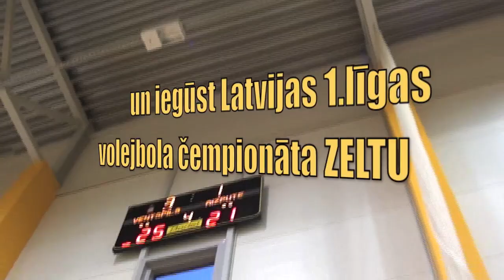VK Ventspils izšķirošā ZELTA cīņa pret Aizputi [23.04.2013]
Latvijas 1. līgas volejbola čempionātā 2012./2013. gada sezonā volejbola klubs "Ventspils" cīņā par ZELTA medaļām tiekas ar Aizputes komandu. Sērija turpinās līdz kādas komandas 3 uzvarētām spēlēm.

1.spēlē Aizputē ar rezultātu 1:3 ir pārāka Aizputes komanda.
2.spēlē mājās, ventspilnieki izlīdzina sēriju 1:1. Rezultāts pa setiem 3:1.
3.spēlē pirmo reizi VK "Ventspils" pieveic Aizputes komandu viņu mājās un ir vienas uzvarētas spēles attālumā no ZELTA medaļām. Rezultāts pa setiem 3:0.
4.spēle ir ļoti saspringta un pirmo reizi fināla sērijā uzvarētājs tiek noskaidrots piecos setos. VK "Ventspils" tomēr neizmanto mājas zāles priekšrocību un savu līdzjutēju klātbūtnē piedzīvo sāpīgu zaudējumu ar 2:3. Viss izšķirsies pēdējā spēlē!
5.spēle Aizputē. 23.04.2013. Aizpute ir noorganizējusi lielu savu līdzjutēju atbalstu, bet arī VK "Ventspils" kvēlākie fani ir ieradušies, lai atbalstītu savu komandu izšķirošajā cīņā! Saspringtā un aizraujošā spēlē ar rezultātu 3:1 uzvaru spēlē un līdz ar to arī visā čempionātā ZELTA medaļas iegūst VK "Ventspils". Mača labākie spēlētāji VK "Ventspils" rindās Arvis Anderšmits un Andrejs Černuho.

Volejbola klubam "Ventspils" šis ir augstākais sasniegums kluba pastāvēšanas vēsturē - 1.vieta Latvijas 1.līgas volejbola čempionātā 2012./2013. gada sezonā.

VK "Ventspils" sastāvs šajā sezonā - Matīss Kaņeps, Māris Bite, Aivars Černuho, Arvis Anderšmits, Arvis Rūsis, Andis Maksimovs, Andrejs Černuho, Aigars Blumbergs, Andis Bogdānovs, Jānis Lesiņš, Valters Gertners, Valters Vensbergs un Dāvis Fjodorovs. Un treneri Ilmārs Vensbergs un Edgars Zviedrāns. Paldies visiem par ieguldīto darbu.

Mums ir paši LABĀKIE līdzjutēji un fani pasaulē!!! Paldies par ticību un atbalstu visas sezonas garumā!

Volejbola klubs "Ventspils"